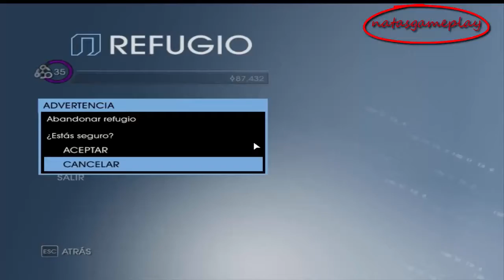Gameplay Saints Row IV DLC parte 2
En el dia de hoy os traigo un titulo nuevo que personalmente creo que esta muy divertido, graficamente podriaa mejorar bastante al igual que paso con la anterior entrega pero me encanta el.

Saints Row Gat Out of Hell Walkthrough Gameplay Part 1 includes a Review and and Campaign Mission 1 of the Gat Outta Hell Single Player for PS4, Xbox One, PS3, Xbox 360 and PC. This Saints.

NEW Saints Row 4 Gameplay Walkthrough Part 2 includes Mission 3 of the Campaign Story for Xbox 360, Playstation 3 and PC in HD. This Saints Row 4 Gameplay Walkthrough will also include a Review,.